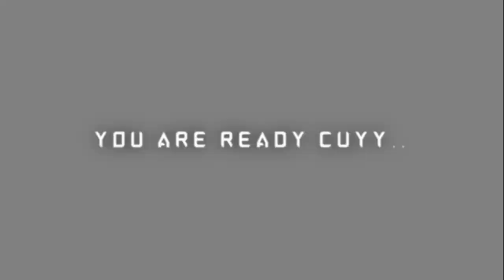ROKERS LEGEND 🤣🤣 ❗JBORN - Muzikal Lawak Superstar | REACTION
HII Cuyy.

ROKERS LEGEND ..!!! J BORN - Muzikal Lawak Superstar | REACTION

Kaki Muzik TV

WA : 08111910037